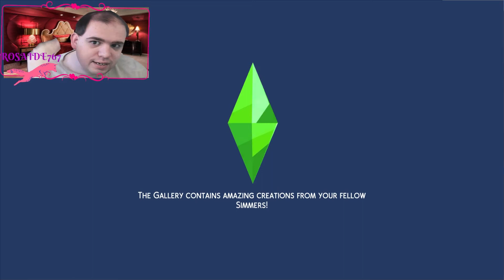The Sims 4 Cottage Living Episode 3 Finishing Agatha's Quests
Sorry for the delay in uploads again lot of stuff going on for me i hope to fix this soon and upload on a more regular basis!

i don't plan on continuing cottage living at this point but i might as well showcase the last episode i recorded